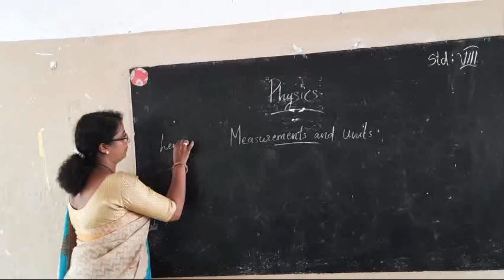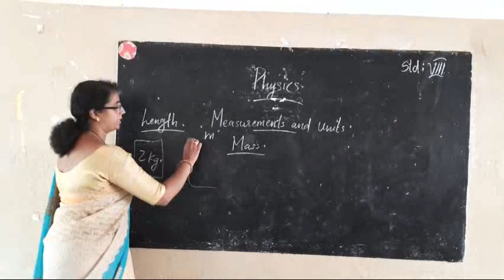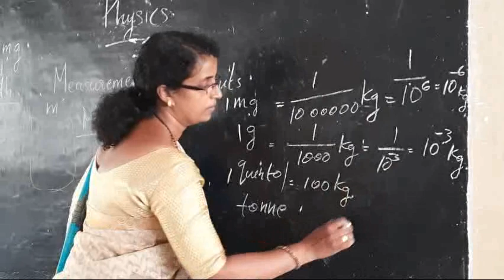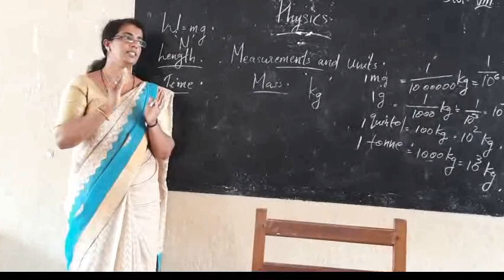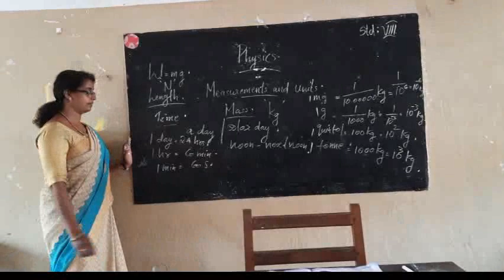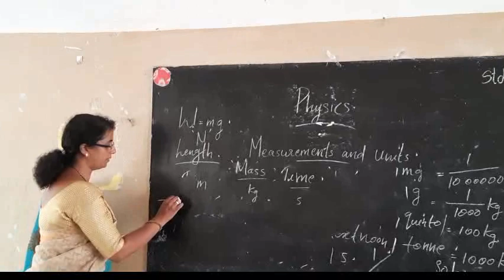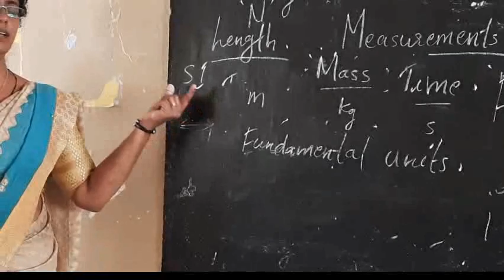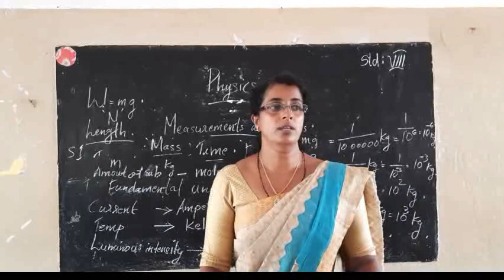STD 8 PHYSICS "MEASUREMENTS AND UNITS"